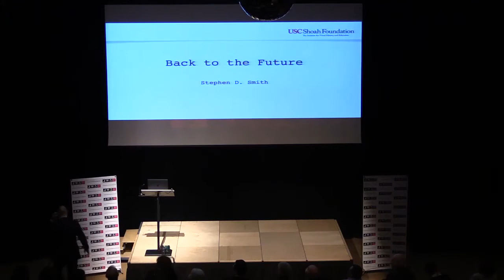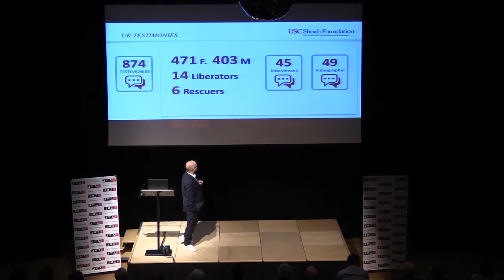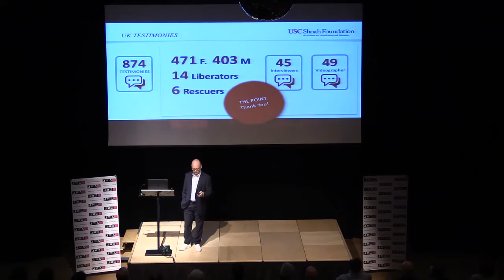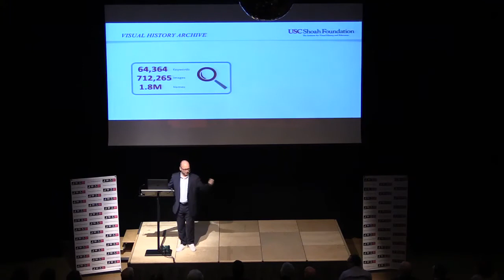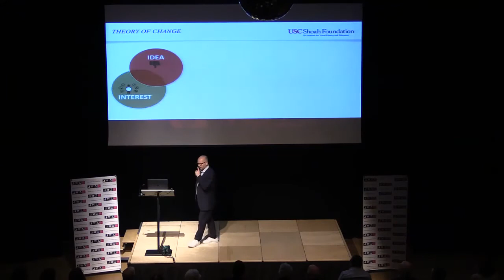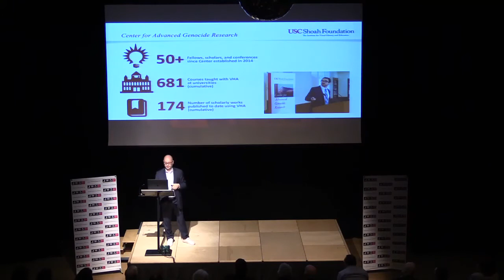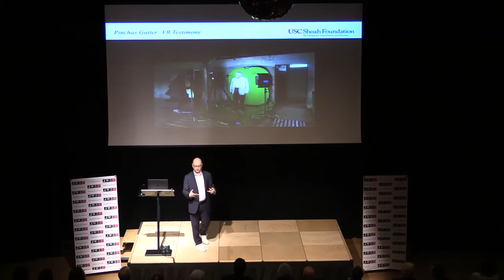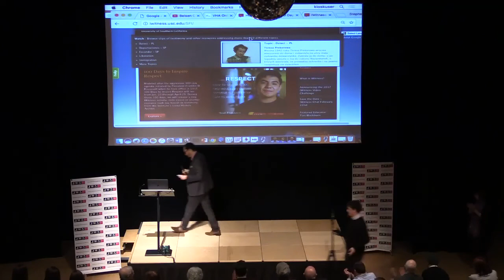Spiro Tribute Lecture: The Future of Our Past with Stephen Smith